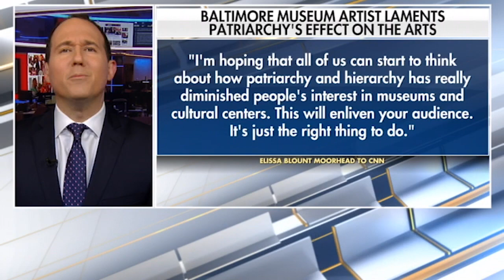Baltimore Museum of Art to collect pieces exclusively created by women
Baltimore museum will only purchase art by women; Raymond Arroyo breaks down his 'Friday Follies.'